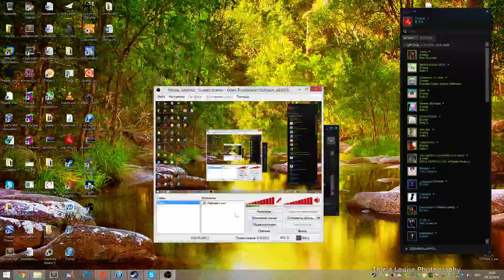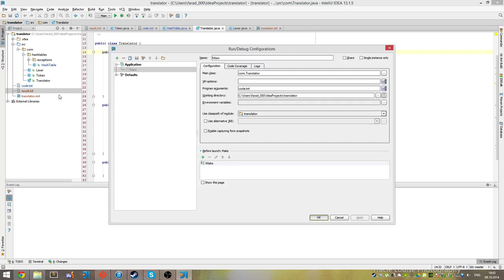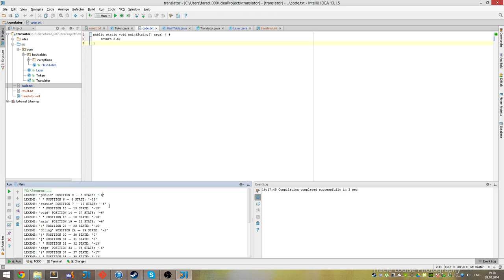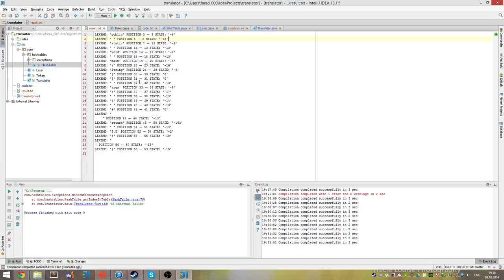Как работает лексический анализатор